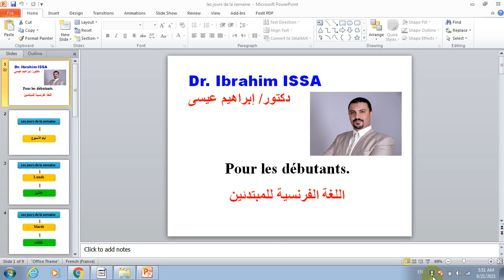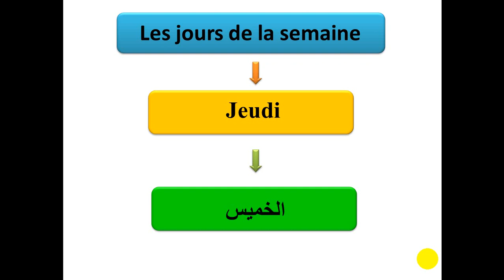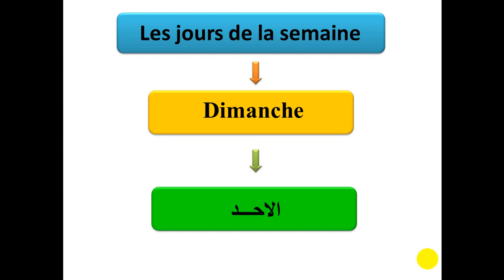les jours de la semaine ايام الاسبوع باللغة الفرنسية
تعلم اللغة الفرنسية - les jours de la semaine - ايام الاسبوع باللغة الفرنسية